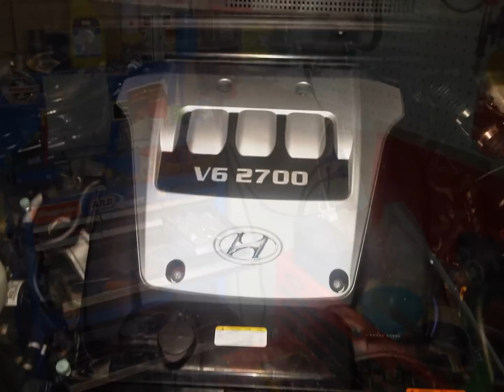Hyundai Tuscon Timing Belt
Hyundai Tuscon Timing belt 2006 2.7ltr V6, how to refit to TDC frombeing 1 tooth out on the rear camshaft